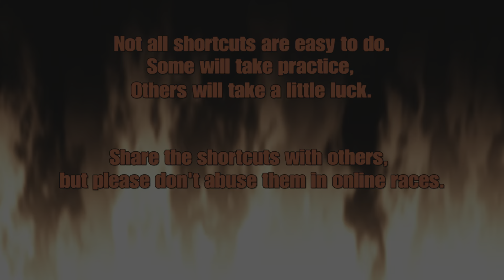Hot Wheels Unleashed - Where's the Suit?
Hot Wheels Unleashed  Where's the Suit? Track and Shortcuts using Hotweiler.
Hotweiler
"ZWolfblood"
livery by Zayne_Wolfblood